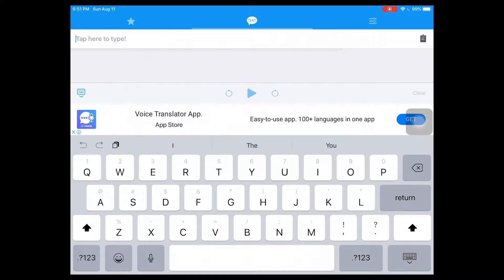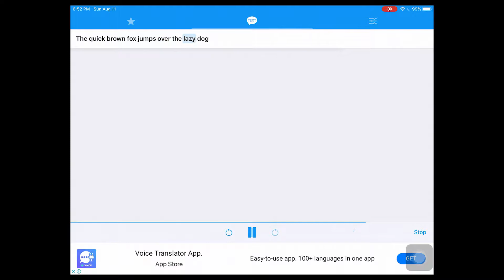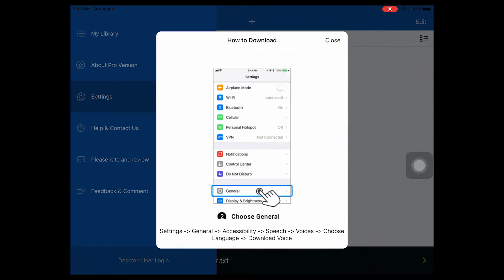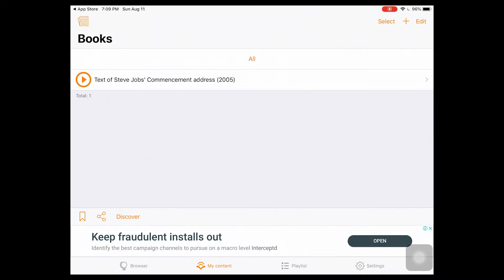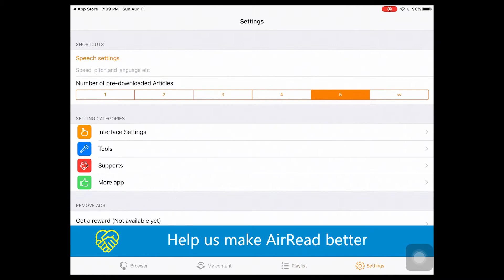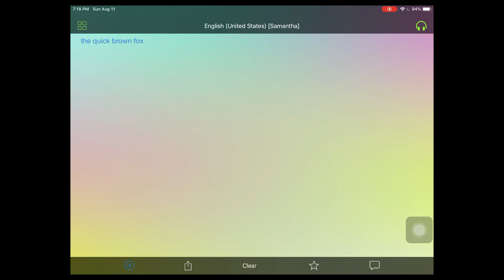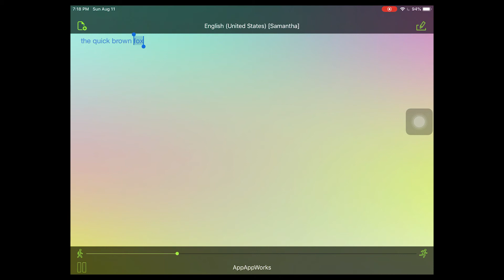top five text to speech ipad app store search results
I made a video of the top five IPad app search result for text to speech application with the audio quality test, I hope this can be informative and helpful for those who want to download the TTS app for apple.